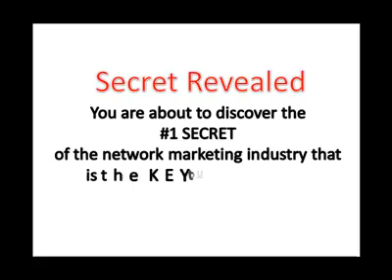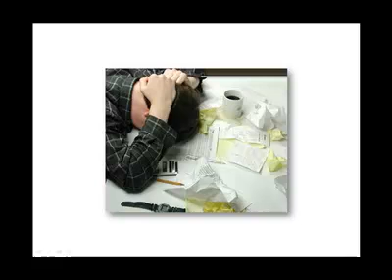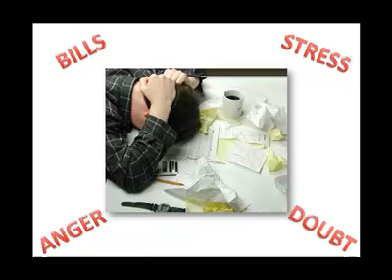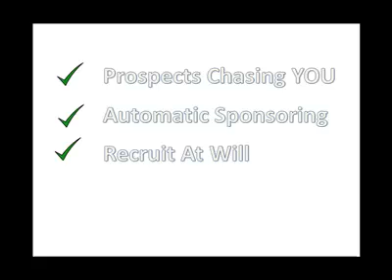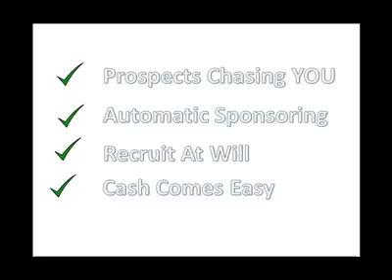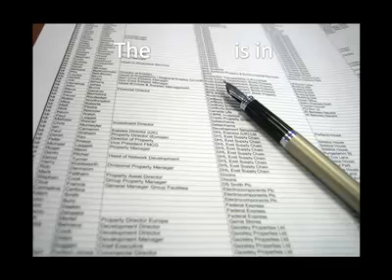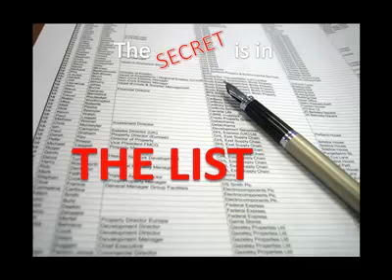Top 4 MLM Problems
WARNING: The Top 4 MLM Problems Could Be Costing YOU Money

Watch this video to see the solution.